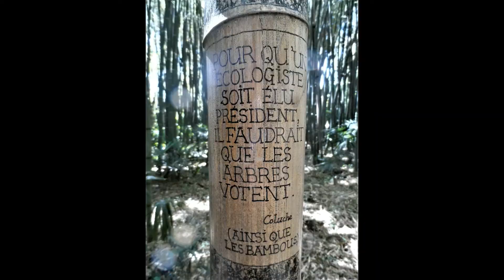le gard 1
la mine d'Alès et la bambouseraie7